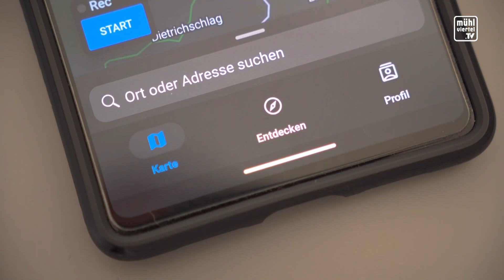OÖ Bauernbund - Freizeitnutzung und Landwirtschaft